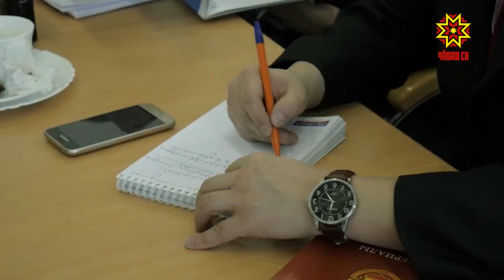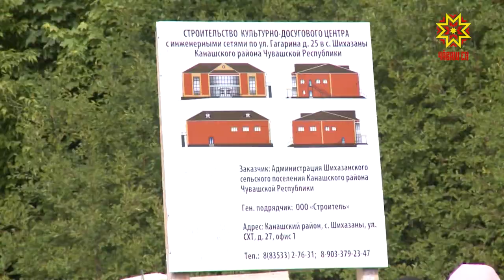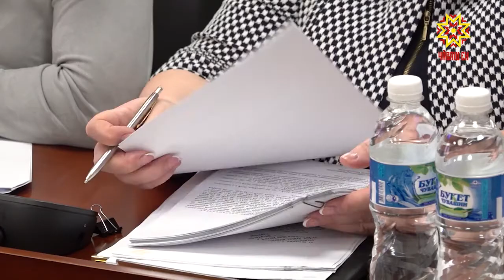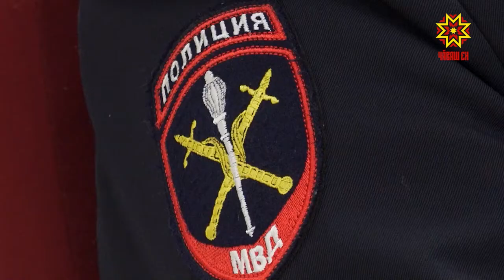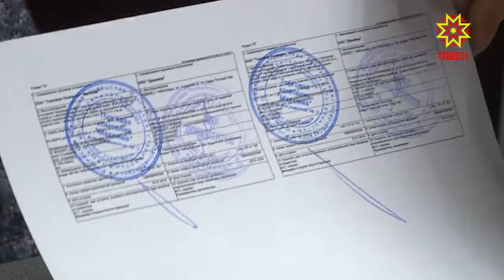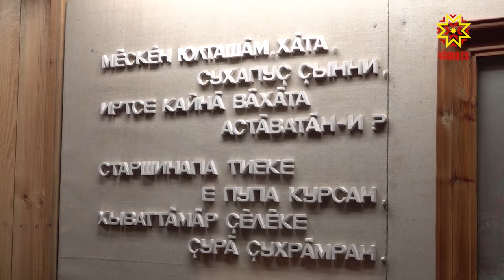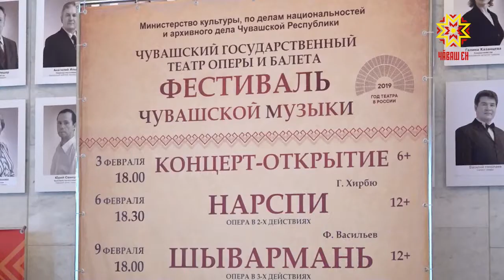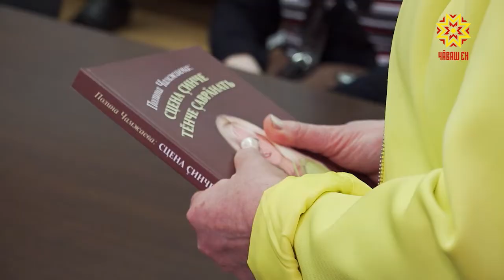Информационная программа "Эрне". Выпуск 25.01.2019